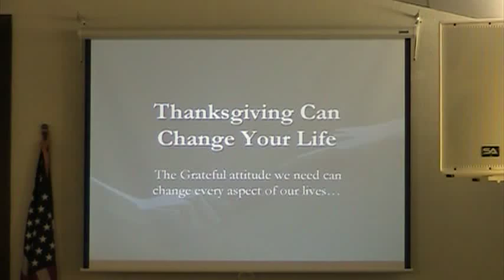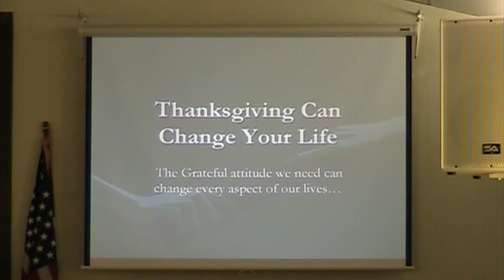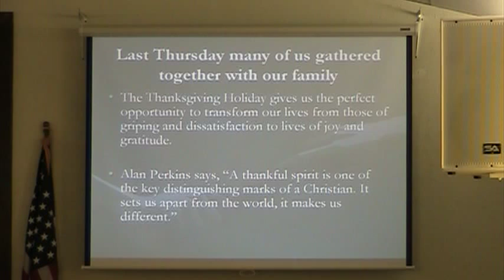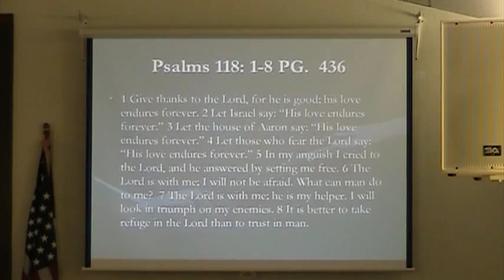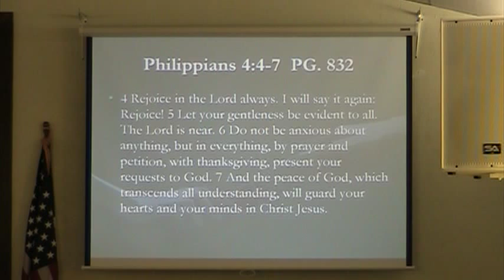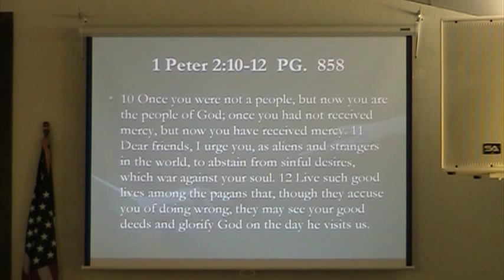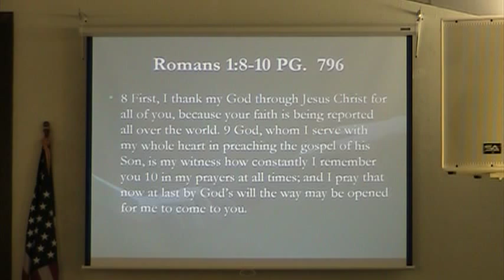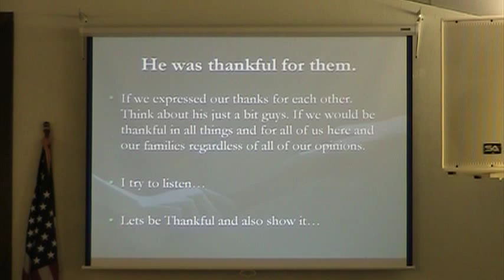AUB Church Sermon 11-25-12